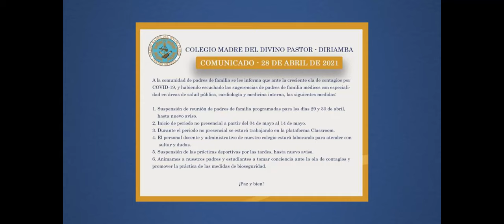Colegios y Universidades suspenden clases presenciales tras registrar varios casos decovid-19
colegios y universidades suspenden clases presenciales tras registrar varios casos de covid-19